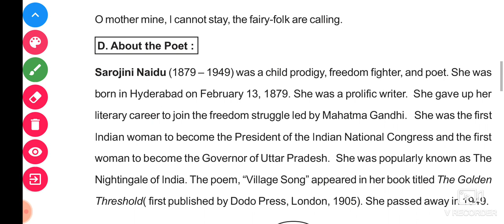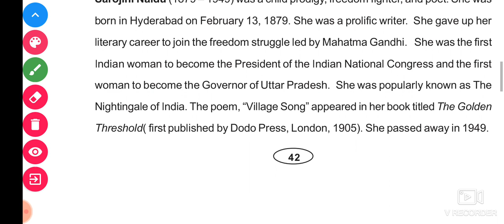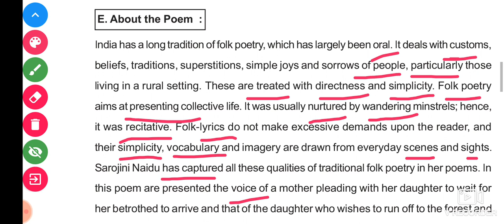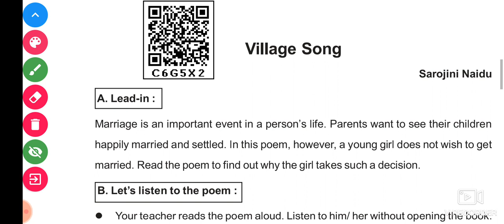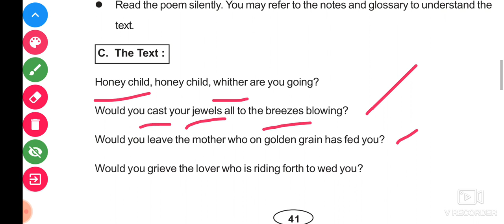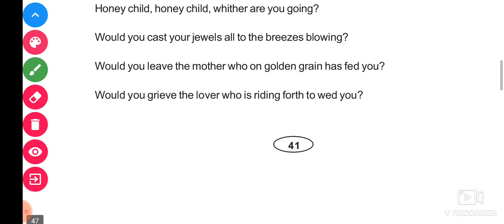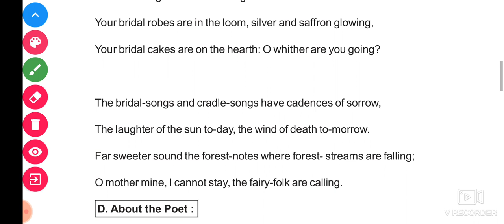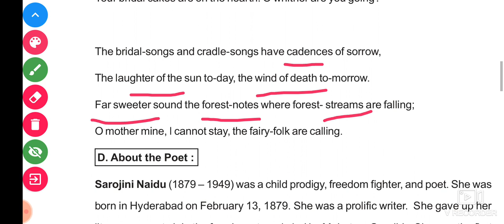CLASS X ENGLISH POEM "Village Song"(ENGLISH TO ODIA EXPLANATION)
asoenglishclass spoken english#writtenenglish#englishclasses#atohenglish